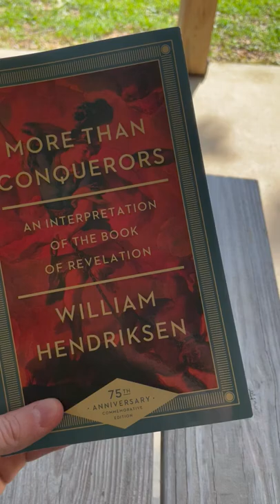More Than Conquerors Short